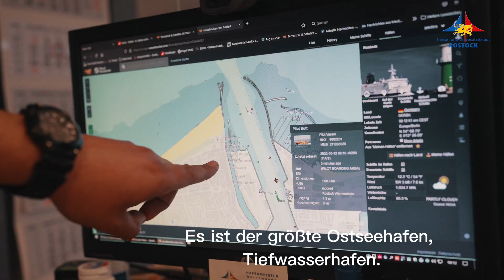TeamRostock: Paul Kleinschmidt vom Hafen- und Seemannsamt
Und das sind wir vom TeamRostock.

Zum Beispiel Paul Kleinschmidt: Er ist Hafenmeister im Hafen-und Seemansamt Rostock: "Nach der Seefahrt habe ich mich entschieden, im Hafen zu bleiben. Es ist der Heimathafen Rostock - mein Hafen."

(Video: videoredakteur.de)